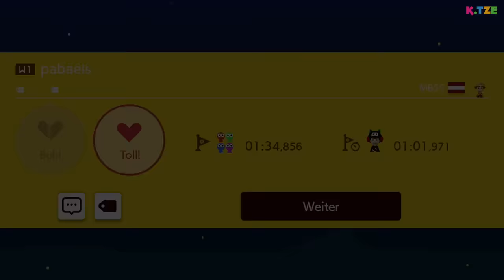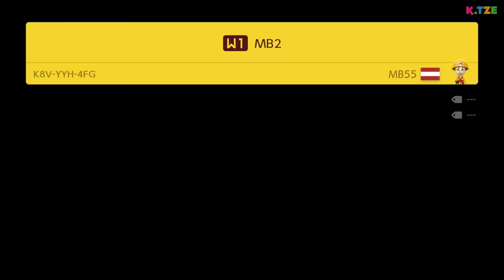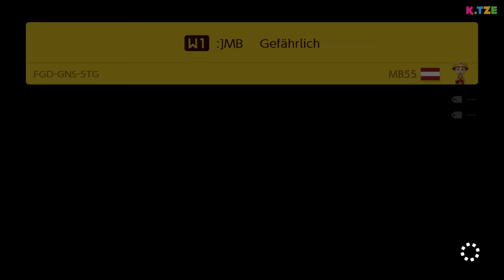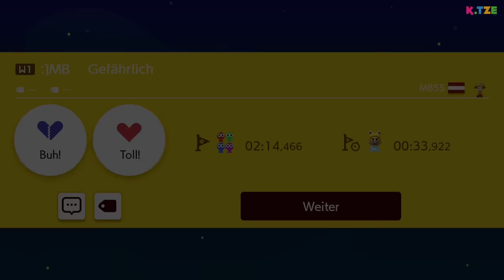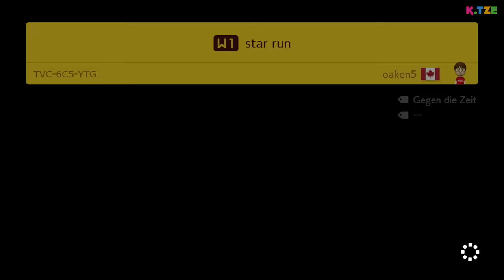Lagerlogistik Ausbildung 😁📦 Super Mario 2 Player Switch | K.Tze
Lagerlogistik Ausbildung in Super Mario 2 Player Switch? Luigi ist der Boss und macht eine Mittagspause. Doch der liebe Mario muss die Kisten sortieren und für den Versand fertig machen. Der hat alle Hände voll zu tun und niemand hilft.

Wer hätte gedacht, dass Mario eine Lagerlogistik Ausbildung startet? Allerdings hat er alle Hände voll zu tun und seine Azubi Kollegen helfen nicht wirklich sondern faulenzen auf der anderen Seite. In Super Mario 2 Player Switch ist Luigi heute der Boss und macht erstmal Mittagspause. Was soll der arme Mario jetzt bloß tun? Viel Spaß beim Anschauen des YouTube Videos 🐱

➜ Hier kannst du dir das Spiel Super Mario Maker 2 kaufen